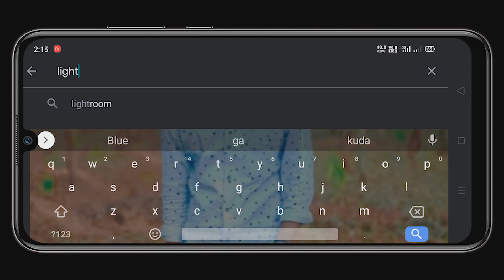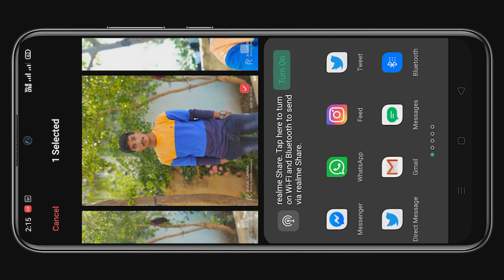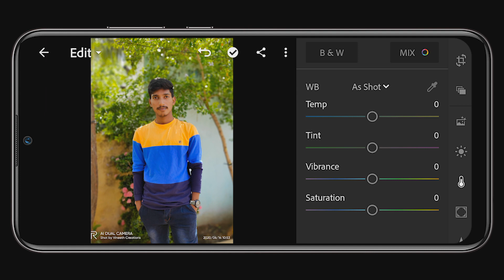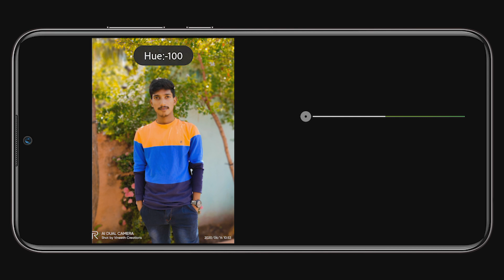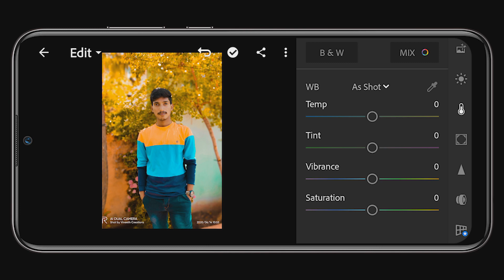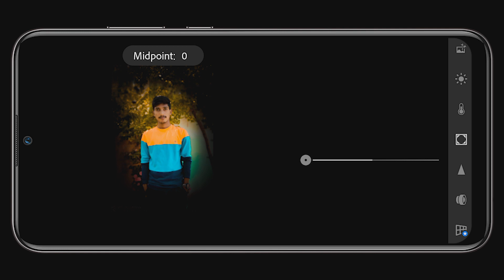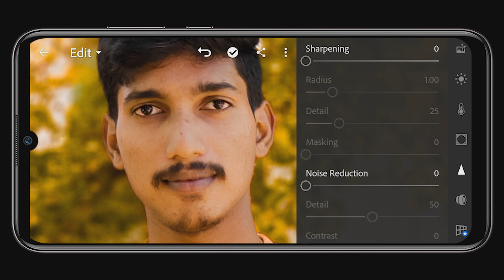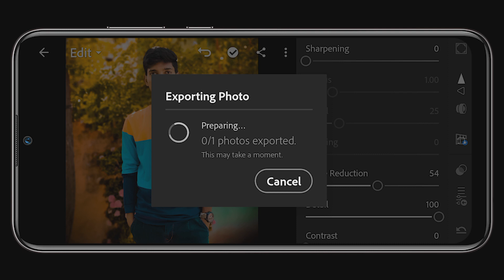Best Photo Editing Tutorial for android || Lightroom Mobile Photo Editing in || vineeth creations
MY VIDEOS ALL LINKS

హయ్ ఫ్రెండ్స్ ఈ వీడియో మీకు నచ్చితే లైక్ చేయండి ,షేర్ చేయండి
ఈ వీడియో మీకు ఎలా అనిపించిందో  కింద కామెంట్ చేయండి.
ఇలాంటి ఫోటోగ్రాఫి మరియు ఏడిటింగ్ సంబందించిన వీడియోస్ కోసం
మీకు ఇంకా ఎలాంటి వీడియోస్  కావాలో నాకు మీరు  instagram & twitter లో  message చేయండి